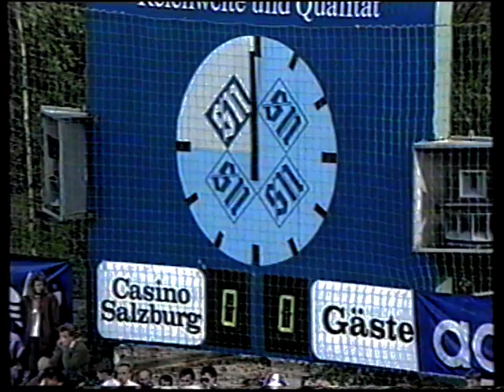Austria Salzburg - Austria Wien 1:0 - Saison 1991/92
SV Austria Salzburg Samstag, 28. September 1991 Austria Wien
SV Austria Salzburg
1:0
Austria Wien

Tore
1 : 0 Christian Keglevits 48.

21 Herbert Ilsanker
2 Leo Lainer
3 Heribert Weber
4 Kurt Garger
5 Christian Fürstaller  gelb 73'
Robert Scheiber 75'
15 Andreas Reisinger
20 Peter Hrstic 61'
7 Nikola Jurčević
9 Herfried Sabitzer
14 Christian Keglevits
Reservespieler
19 Johann Pinwinkler 75'
11 Hermann Stadler  gelb 79' 61'
1 Franz Wohlfahrt
Harald Schneider
3 Anton Pfeffer
4 Attila Sekerlioglu
5 Manfred Zsak
8 Arminas Narbekovas 65'
9 Christian Prosenik
10 Peter Stöger
17 Thomas Flögel  gelb 59' 65'
7 Andreas Ogris
18 Valdas Ivanauskas  gelb 65'
Reservespieler
Manfred Kern 65'
14 Ralph Hasenhüttl 65'

Trainer: Otto Barić Trainer: Herbert Prohaska

Stadion Lehener Stadion (Salzburg / Österreich)
Zuschauerzahl 18.000
Schiedsrichter Hubert Forstinger (Österreich)
Schiedsrichter-Assistent Werner Hinterholzer (Österreich)
Schiedsrichter-Assistent Ernst Schernhammer (Österreich)